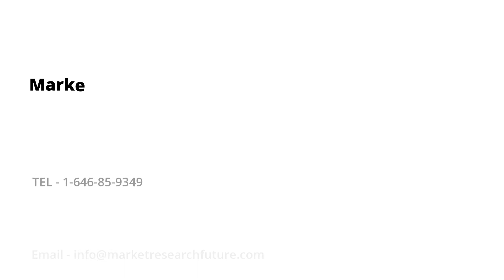Healthcare Artificial Intelligence Market Research Report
Healthcare Artificial Intelligence (AI) Market Research Report: Information by Component (Hardware, Software, Services), Application (Robot-Assisted Surgery, Virtual Nursing Assistant, Dosage Error Reduction, Clinical Trial, Preliminary Diagnosis, Automated Image Diagnosis), Technology (Machine Learning, Querying Method, Natural Language Processing), End User (Hospital & Diagnostic Centers, Pharmaceutical & Biotechnology Companies Academic & Research Laboratories) and Region - Global Forecast till 2023